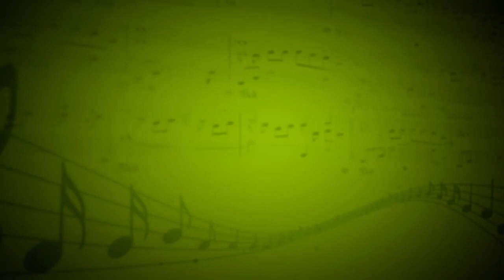Новогоднее попурри - Олеся Доровских (Фортепиано) - Антон Чечурин